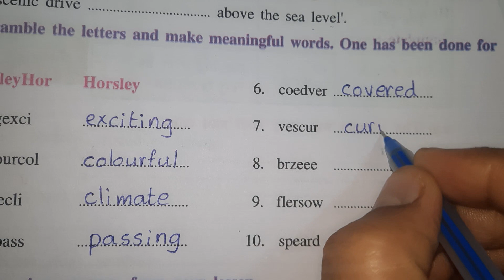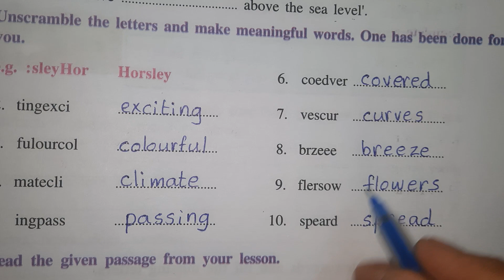Worksheet 3.2 (I) A Trip of Memories Unit 3 Class 4